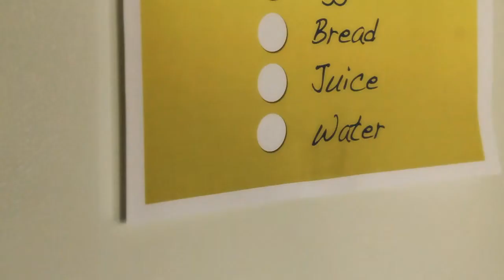NXP Near Field Communication Video - "Home"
This is a video I was hired to create for NXP Semiconductors, in Silicon Valley.  They wanted to show off the potential uses of a new cell phone hardware technology in various everyday scenarios.  After meeting with them to come up with a list of key uses and shoot locations, I wrote the scripts, directed, shot and edited the videos from start to finish.  I shot everything in full HD on a Canon Digital Rebel T2i camera.  I edited the video in Final Cut Studio, with the graphics created using Motion 4.  I used a basic lighting rig with two soft box lights on tripods.  These videos are being used at various computer trade shows and conventions all over the world in NXP booths to promote the company and the technology.